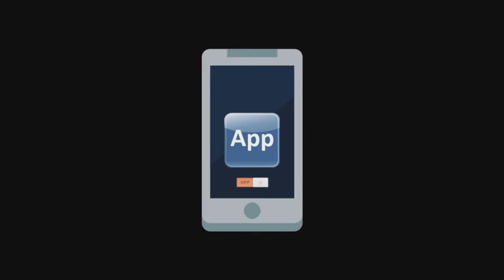Texting & Driving, Auto Accident attorney reviews deaths in Encino, Canoga Park, Reseda, Calabasas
Car Accident Attorney Elia says distracted driving accidents involving texting while driving don’t have to take place in the 45th district which includes Encino, Canoga Park, Reseda, Tarzana, West Hills, Northridge, Calabasas, Hidden Hills, Winnekta, Woodland Hills and Bell Canyon, California. A driver who is texting could kill you….or a loved one. Get involved to help reduce deaths by texting and driving across Southern California. Help get this grassroots campaign to local assembly person Matt Dababneh of the 45th district.

An estimated 448,000 were injured in motor vehicle crashes involving distracted drivers. Year in and year out, the number of accidents caused by distracted driving increase. The number of deaths caused by distracted driving in 2009 was nearly 5,500 people according to the NHTSA. It is important that visitors to this site understand that your likelihood of being involved in an automobile accident increases dramatically if you drive distracted. Distracted driving is any type of action that takes an individual’s attention away from the road and the act of driving. Distracted driving puts everyone on the road in danger. Our lives have become easier and faster over the past years with the introduction of smart phones, cell phones, GPS, and other gadgets. One of the main problems that go with this new daily ease is more distractions. These distractions become extremely deadly to humans when it comes to driving.

distracted driving articles
distracted driving videos
distracted driving laws
distracted driving definition
distracted driving facts 2015
distracted driving statistics 2015
types of distracted driving
distracted driving stories
injury lawyer
injury attorney
car accident attorney
car accident lawyer
Matt Dababneh
texting and driving facts
texting and driving articles
texting and driving laws
texting and driving accidents
texting and driving video
texting and driving stories
texting and driving statistics 2015
texting and driving apps
deaths by texting and driving
texting and driving lawyers
auto accident lawyer
Bell Canyon
Woodland Hills
Winnekta
Reseda
Hidden Hills
West Hills
Calabasas
Northridge
Tarzana